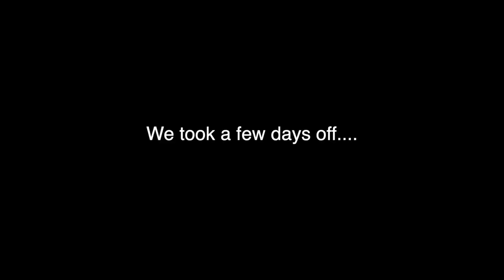Carport To Chicken Coop Conversion | Three Little Goats Homestead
Favorite Kitchen Gadgets:
Instant Pot
Turbo Convection Oven
Vacuum Sealer
Sun Oven

Favorite Soaping Supplies
Pure Soap Making Lye
Starter Molds
Funnel Pitcher
Stick Blender

Favorite Place to get soap additives is Bulk Apothecary.